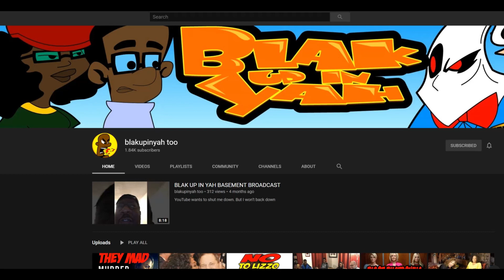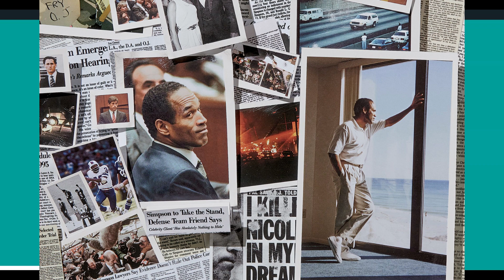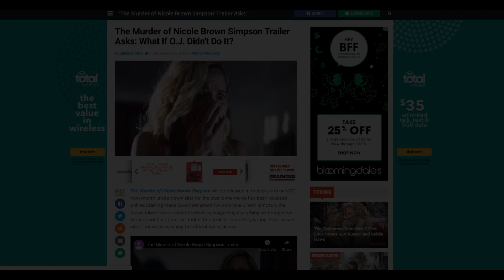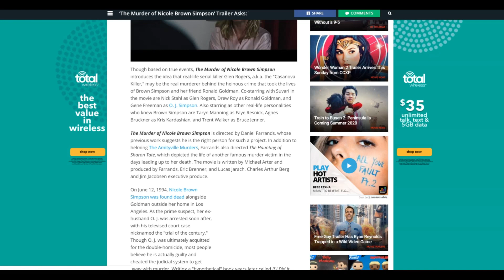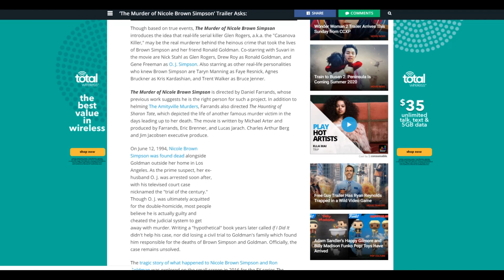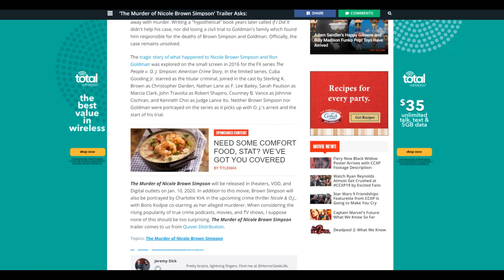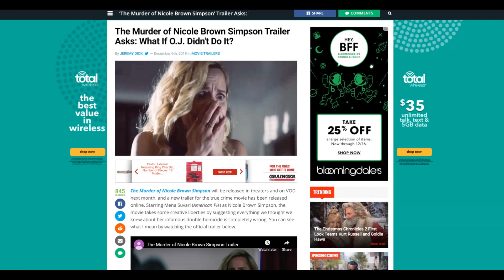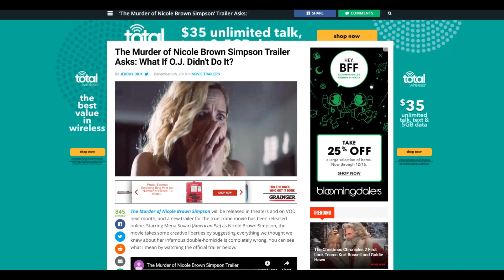O.J. Isn't The Target: New Film The Murder of Nicole Brown Simpson Explores Another Suspect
The Murder of Nicole Brown Simpson Trailer Asks: What If O.J. Didn't Do It?: